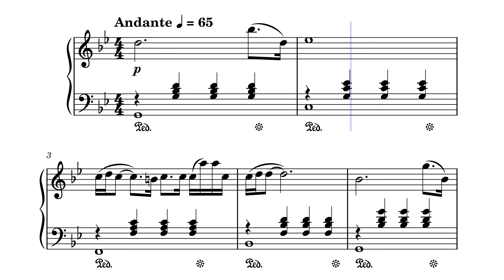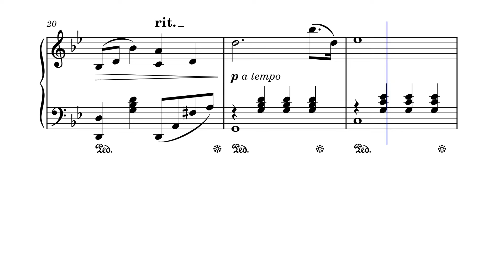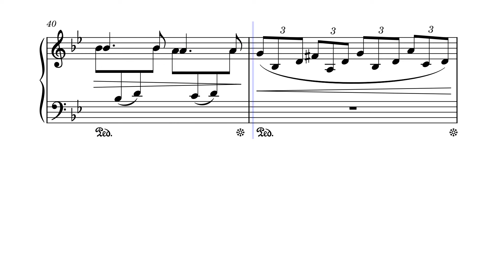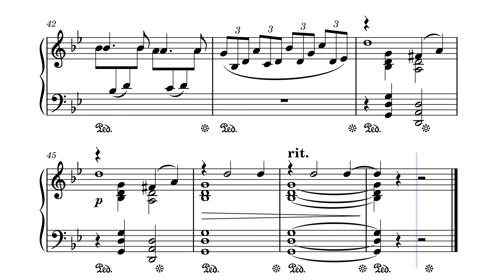The First Date – Євген Дога